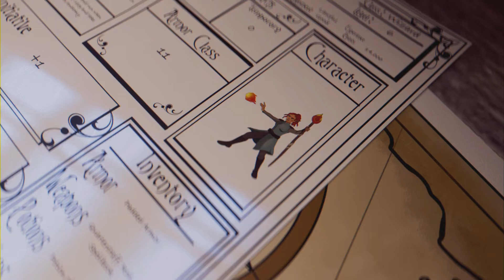Film - OLD SCHOOL RPG - 2023_11_30_23_24_48*